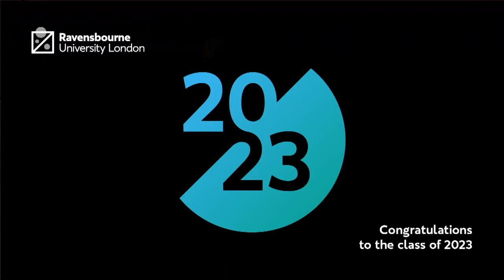Ravensbourne University London Graduation Class of 2023 : Afternoon Ceremony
We're an innovative, industry-focused university located at the heart of London’s newest creative community on the Greenwich Peninsula. We're champions of creativity and collaboration, dedicated to giving our learners the specialist skills and opportunities they need for outstanding careers in digital media and design.